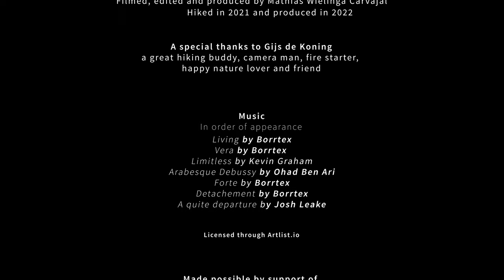Höga Kustenleden: A scenic trail along Sweden's high coast | hiking documentary | 4K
Höga Kustenleden: A scenic trail along Sweden's high coast
This documentary tells the story of hiking Höga Kustenleden, of the incredible 'high' coast line, forest and views over the baltic sea.

This film takes you along Gijs' and my hike in September 2021 along the Höga Kustenleden. Part of the fun was this hike being Gijs' first long distance hike while out wild camping.  The Höga Kustenleden was a great route. I hope you enjoy this documentary film as much as we enjoyed our hike and producing this film.

And a great thank you to REAL Turmat, Osprey Europe, Hanwag, Pinewood, Darn Tough and many other for supporting me in making this documentary.
*If you want to try the food I ate in this film - which I absolutely love - please
* I licensed music through artlist - get a free month if you sign up via this